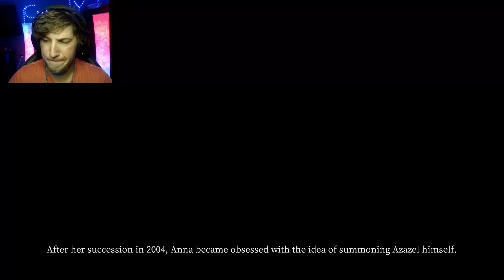This Horror Game Continues To Scare Us